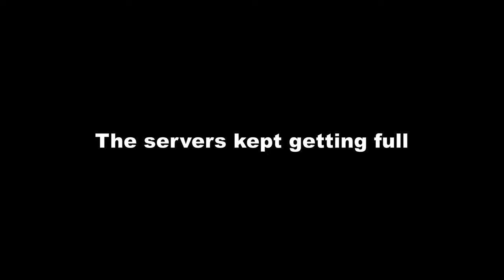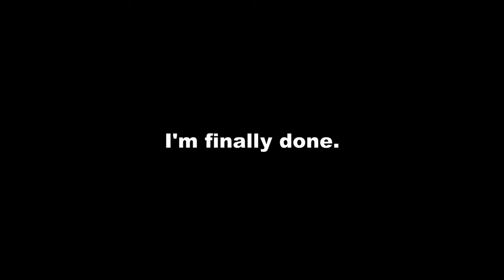Deplorable Roblox Hangout Games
Me and my friends explore deplorable Roblox hangout games to see what wildlife we can find.

0:00 - Intro
0:55 - Dollhouse Roleplay
1:40 - Boys and Girls Hangout Club Roleplay!
3:03 - Public Bathroom Simulator
3:41 - Friend Hangout
7:06 - Cabin Roleplay
8:10 - Mic Up
9:32 - Outro